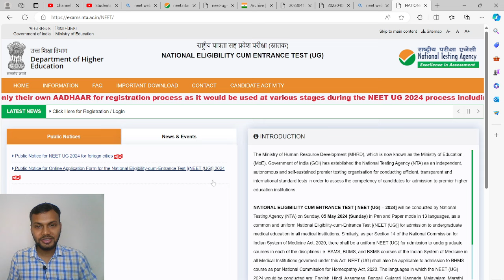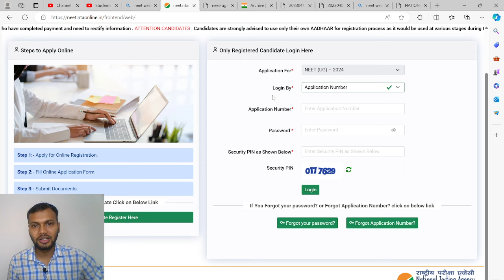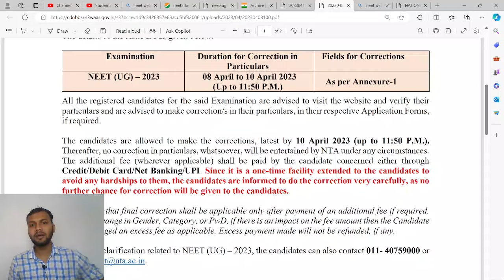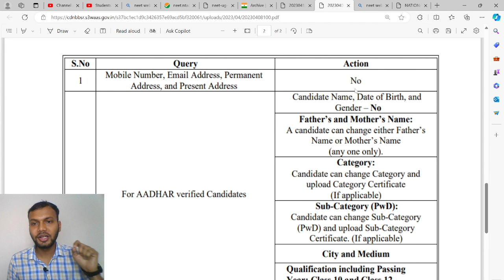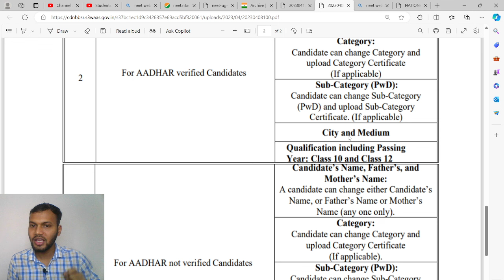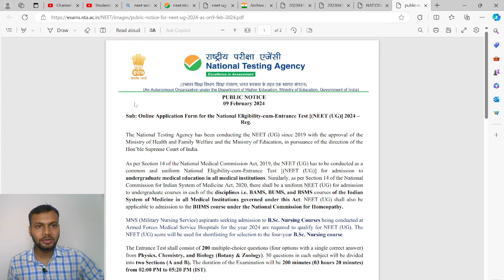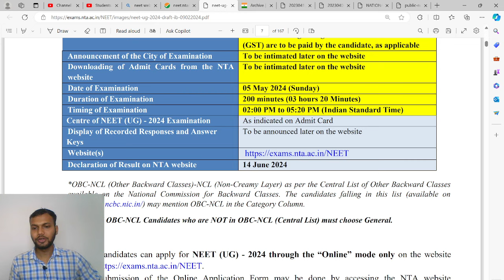NEET 2024 LATEST UPDATE | NEET CORRECTION WINDOW 2024 DATE | NEET 2024 CORRECTION WINDOW • NTA NEET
Rituraj Singh will also bring you the latest news regarding the NEET 2024 application form, including important deadlines and any changes in the application process. Whether you're a NEET aspirant or someone supporting a candidate, this video will provide you with crucial information to navigate through the NEET 2024 journey seamlessly.

✪ Join Our Telegram channel for latest Updates:
Simply Search "Students Buzz" on Telegram

Your dream of becoming a medical professional is just a click away. Let's make it happen together! 💪

✪ Download Students Buzz App

Get ready for NEET 2024 like never before! Let's make this journey memorable and successful.